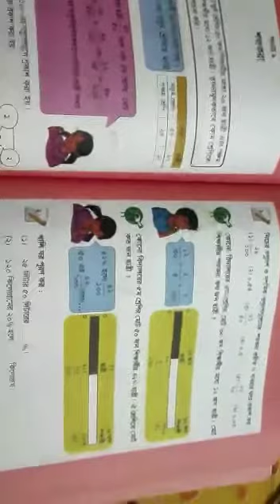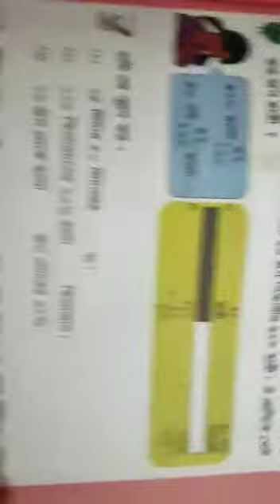শ্রেণি-৫ম; বিষয়-প্রাথমিক গণিত ; অধ্যায়-০৯(শতকরা); তারিখ- ০৫/০৭/২০২১.